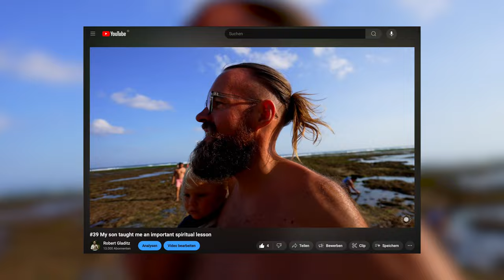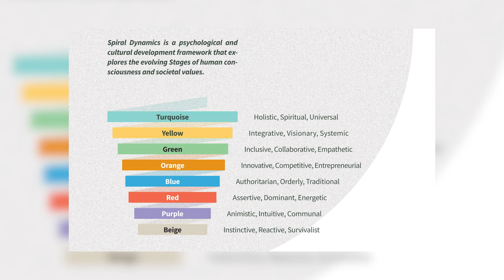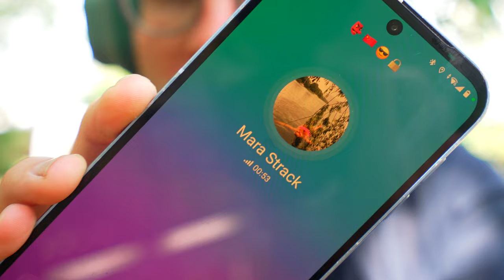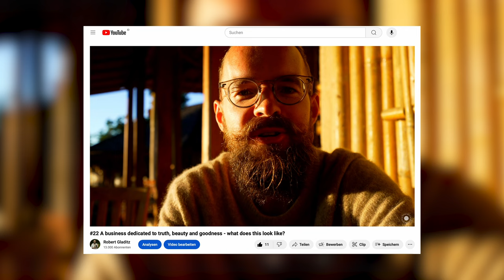#40 We went to a touristic Bali beach club spot - and I’m very grateful for that.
Categorizing in good and bad, right and wrong, aligned and unaligned - judgments of this kind are so common. And yet they prevent us, they prevent me from seeing the true beauty of everything that is. I'd love to share yesterday's journey with you that was a next step in the direction of letting go of those judgments.